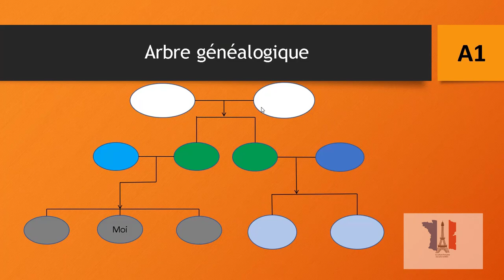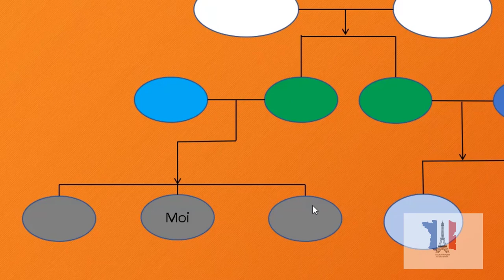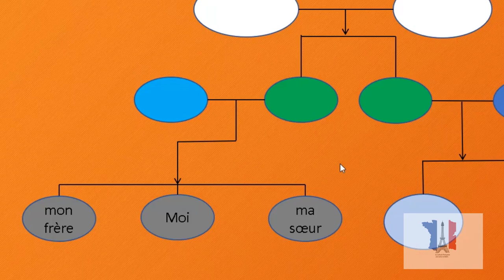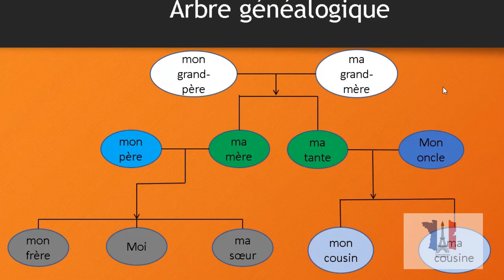شجرة النسب او العائلة الدرس الرابع من سلسلة تعلم الفرنسية arbre généalogique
سلسلة تعلم الفرنسية
الدرس الرابع من السلسلة